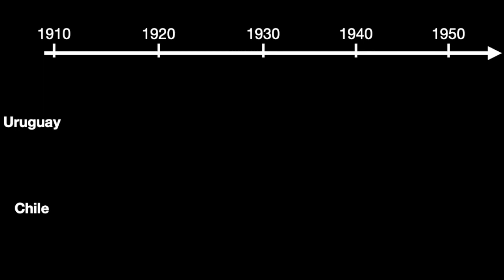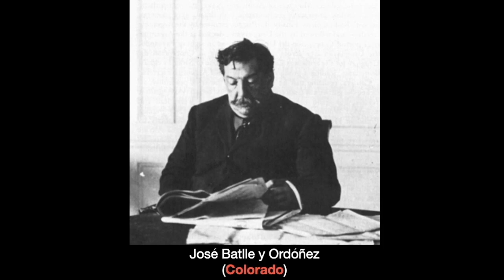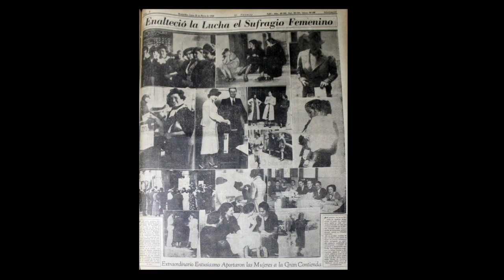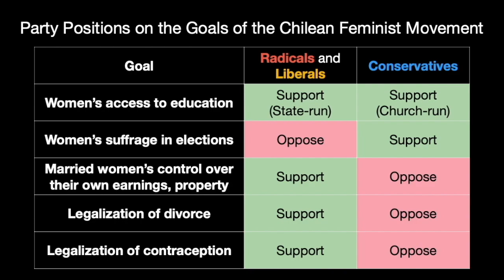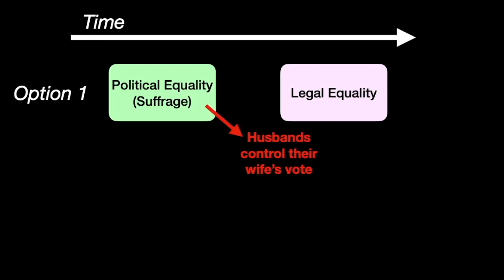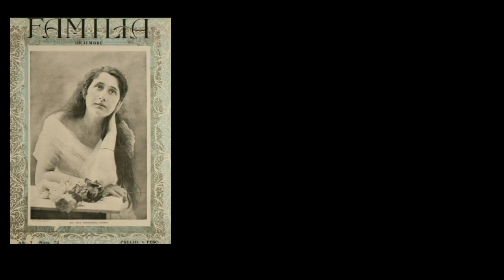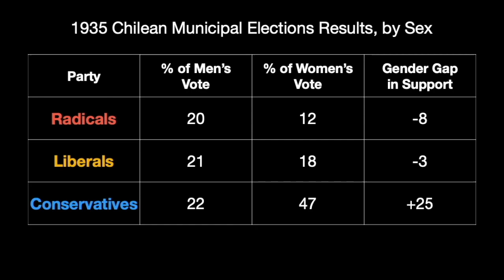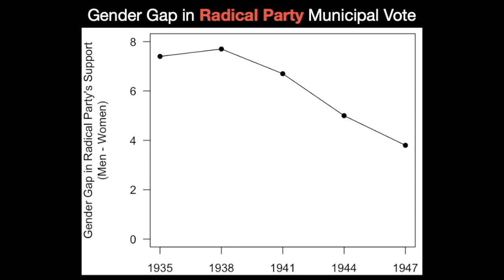Radicals, Batllistas, and Women's Suffrage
A look at how the Chilean Radical Party and the Uruguayan Batllista Colorado Party approached the women's suffrage movement in the early 20th century. Why was women's suffrage more controversial in Chile compared to Uruguay? Why was the otherwise socially-progressive Radical Party such a staunch opponent of women's suffrage in Chile? How did feminist organizers work to reverse the Radical Party's position on this issue by the late 1940s?

Suggested Readings:

Maza, 1997, "Liberals, Radicals, and Women's Citizenship in Chile, 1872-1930"

Ehrick, 2005, The shield of the weak: Feminism and the State in Uruguay, 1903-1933